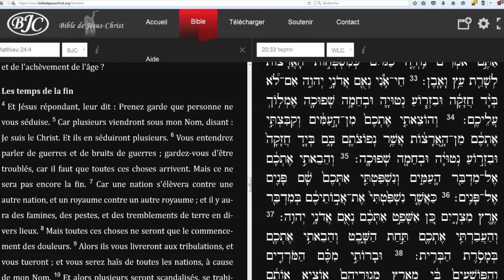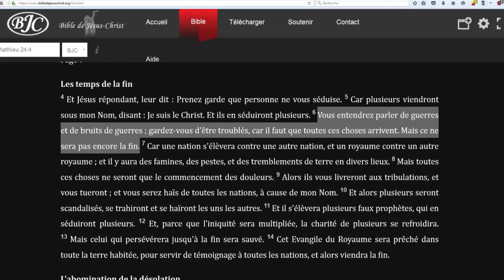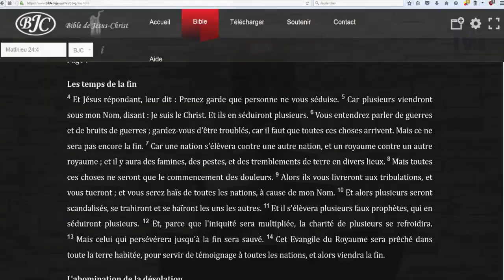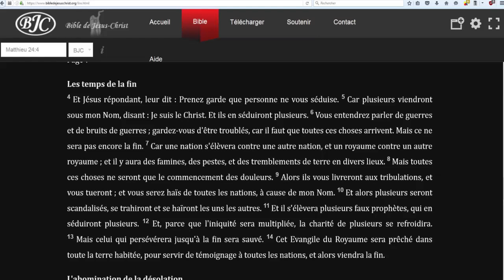LA PERSÉVÉRANCE - (Shora Kuetu)